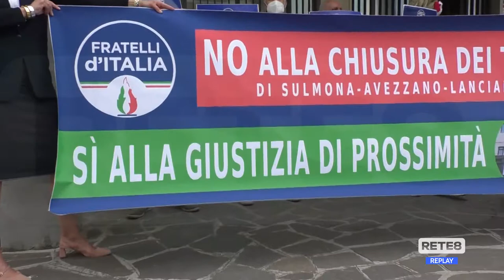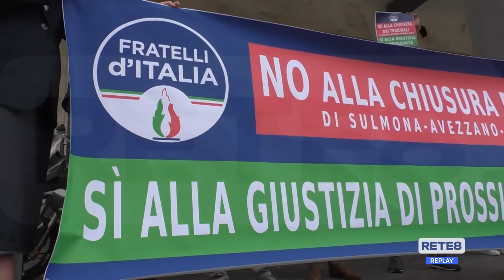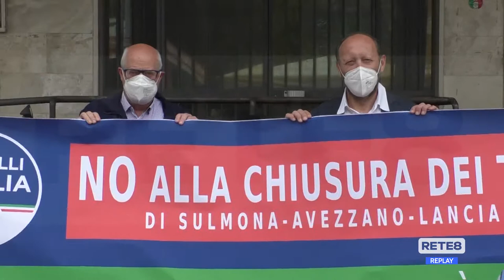Tribunali - Sit-in di Fratelli D’Italia